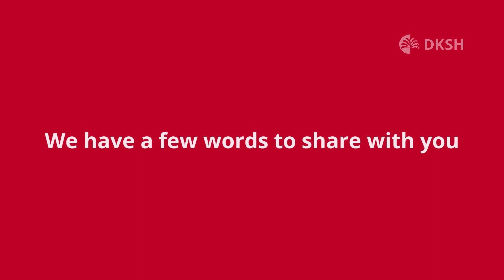The Value Creator: Employee Testimonial Phung Tran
Creating value with Phung!

Meet Phung, a dedicated gatekeeper in our inbound operations, ensuring the best quality products enter our distribution center before reaching the market. His 12-year journey with DKSH is a testament to his unwavering dedication and hard work, aligning seamlessly with our purpose of enriching people’s lives.

At DKSH, we create value to deliver growth and enrich people’s lives through our services.